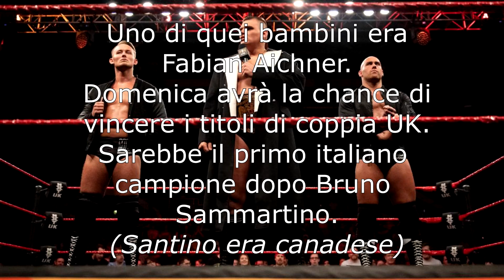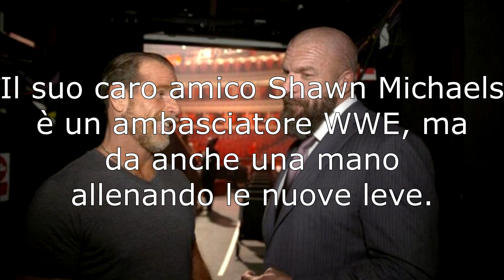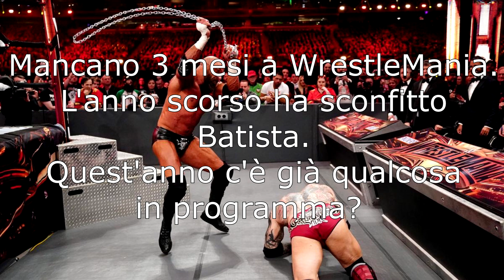L'immensa grandezza di Triple H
GOD SAVE HHH